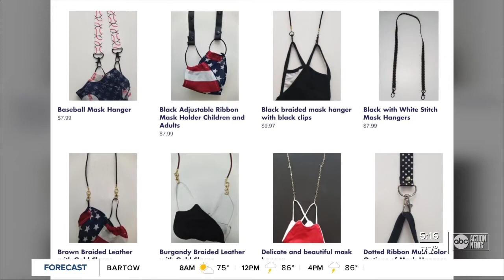Busy Dade City mom tired of losing or forgetting her masks creates stylish line of 'Mask Hangers'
Busy Dade City mom Laura Bohannon-Myers tired of losing, forgetting masks creates stylish line of "Mask Hangers." Story